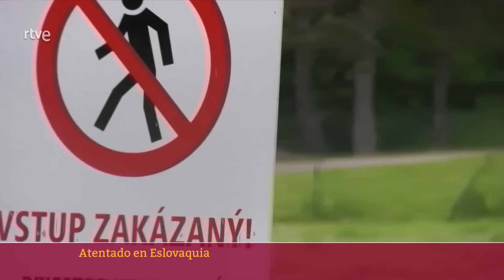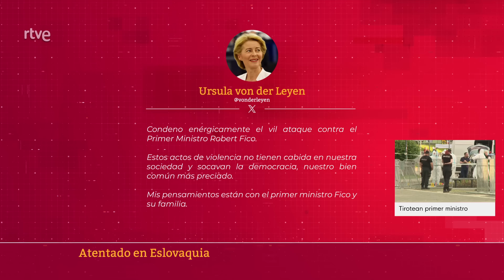ESLOVAQUIA: DETENIDO el AUTOR del TIROTEO a ROBERT FICO, un HOMBRE de 71 AÑOS | RTVE Noticias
El primer ministro eslovaco, Robert Fico, se encuentra en estado muy grave tras recibir entre cuatro y cinco disparos, según ha confirmado el portavoz del Ministerio de Interior de Eslovaquia. Los hechos han tenido lugar tras abandonar una reunión del Consejo de Ministros este miércoles, en la ciudad de Handlová, en el centro del país, a 165 kilómetros de la capital, Bratislava.

"Ha recibido múltiples disparos y actualmente su vida está en peligro", señala la cuenta de Fico en la red social Facebook. El portavoz ha afirmado que el primer ministro ha sido víctima de un atentado.

En la misma publicación, se informa de su traslado urgente en helicóptero a la localidad de Banská Bystrica, a unos 65 kilómetros de Handlová, donde se produjo el ataque. Las autoridades descartaron el desplazamiento a Bratislava porque se habría tardado demasiado tiempo para la intervención.